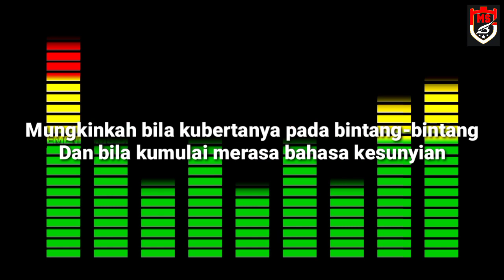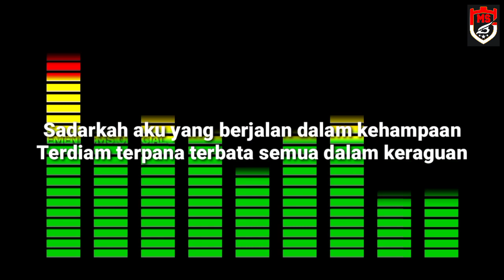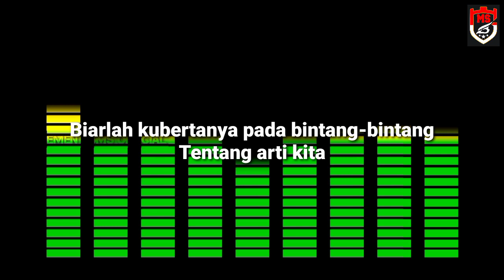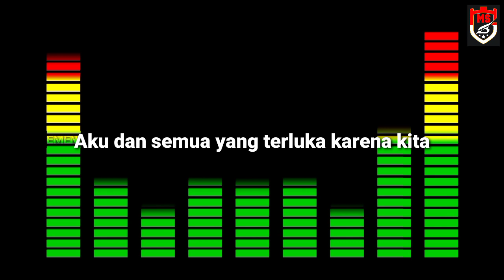MIMPI YANG SEMPURNA VERSI LINKINPARK, ARANSEMEN KEREN ABIS